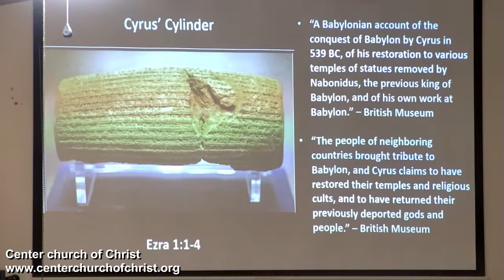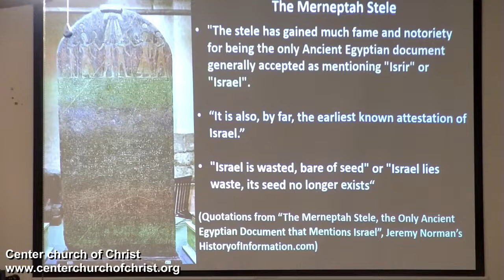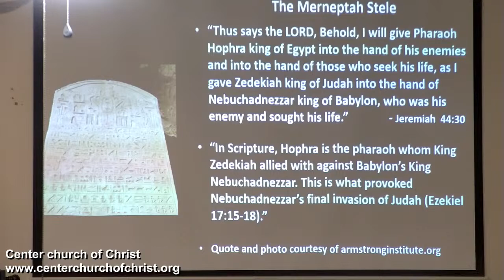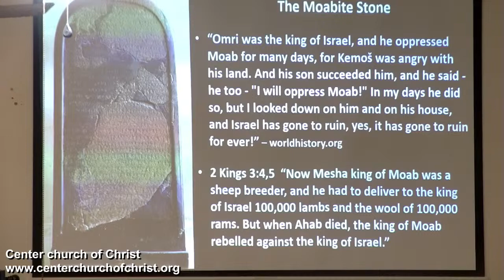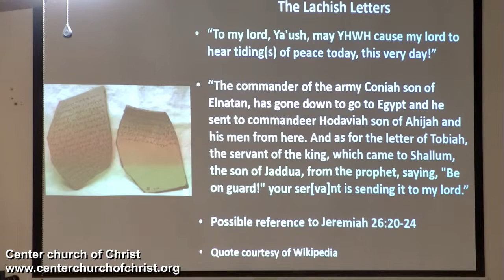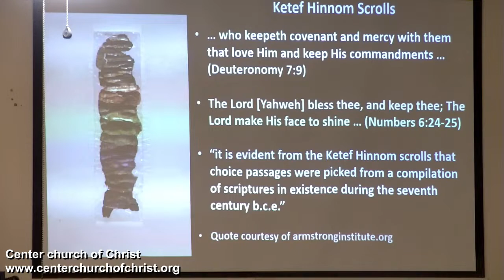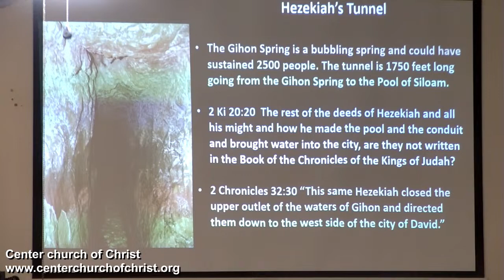Center church of Christ Live Stream